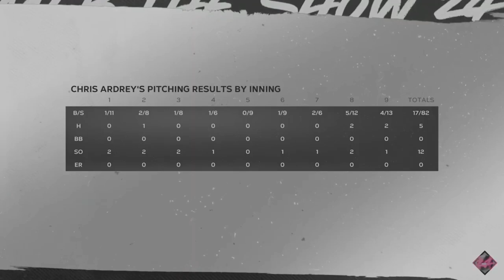2ND MLB COMPLETE GAME SHUT OUT (VERSUS OHTANI)!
Chapters:
0:00 Gameplay
22:27 Outro